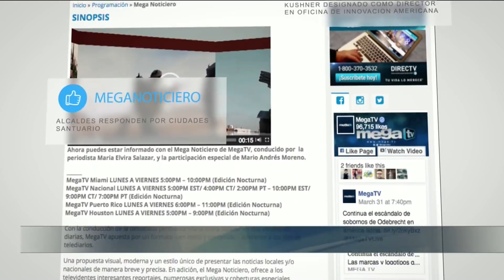Terribles condiciones de vida en Santiago de Cuba